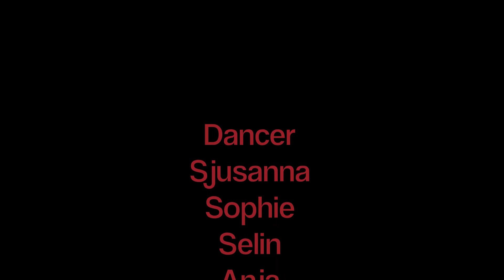3.16 | Tiga Grell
Dancer : Sjusanna Stecklein
                 Sophie Yukoku
                 Selin Oksuz
                 Victoria Maschuw
                 Anja Swerew
                 Julia Gruetter
                 Tiga Grell

Choreography by
TIGA GRELL

Song
3.16 by Jhene Aiko

Videography by Mecnun Giasar